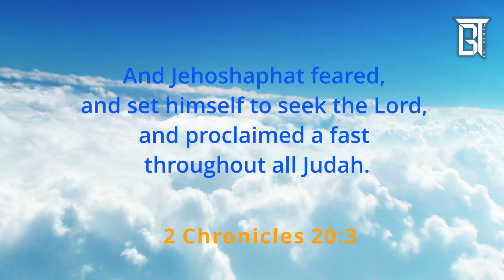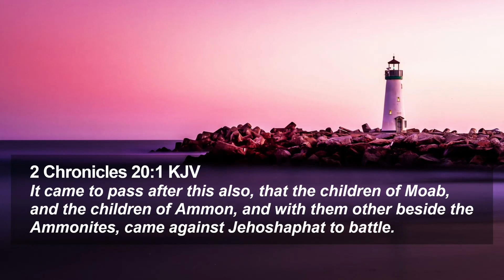Battle Belongs to the Lord - Sanatan Rakshe - Thought for the day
You can get in touch with us on :
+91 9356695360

Remember we not just  telling stories  ,we're touching lives ,so do help us by sharing our  videos so by your shares  many lives will be changed and touched.

New videos  everyday @ 4:00 am IST .

Credits:
Writer : Jeba Moses & Edwin Dass
Ideology: Edwin Dass
Descriptor: Edwin
Directors: Samuel Thavesamoney & Edwin Dass
Video cast: Edwin
Video Audio editor: Richard Sam
Project Managers: Manohar, David, Samuel, Sam